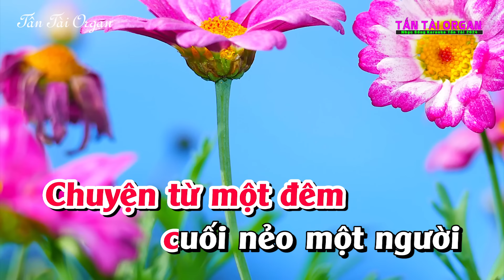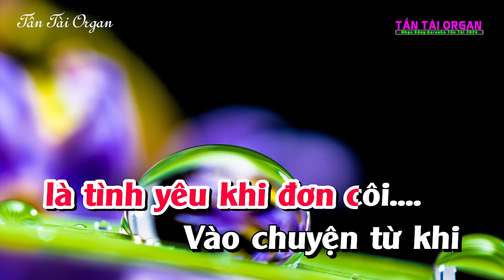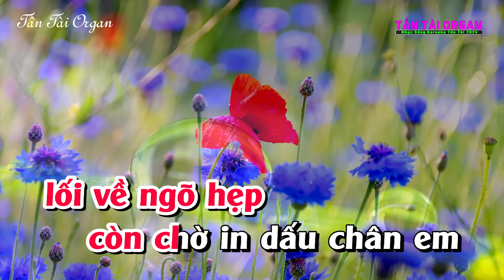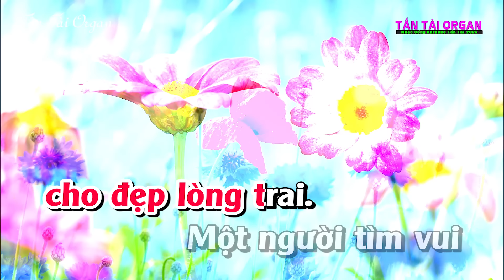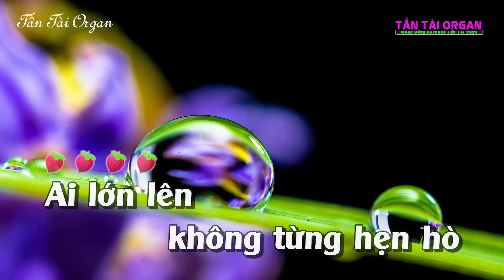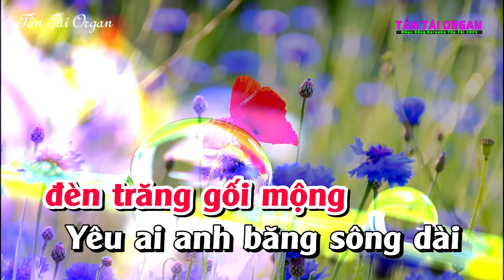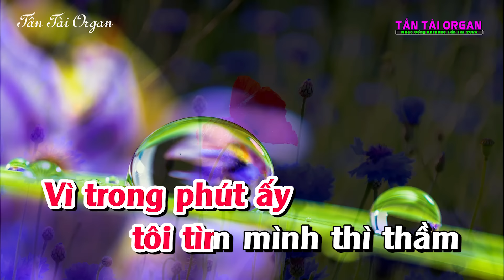Karaoke Hoa Nở Về Đêm Tone Nữ |Nhạc sống Chữ To Dễ Hát 2024|Tấn Tài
© Bản quyền thuộc về Tấn Tài & Công Trình & CT Media.